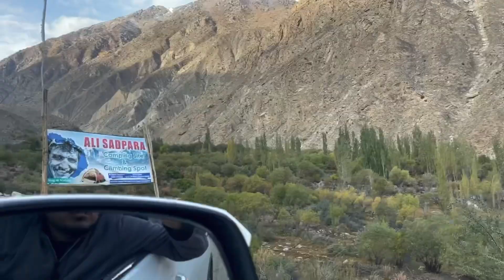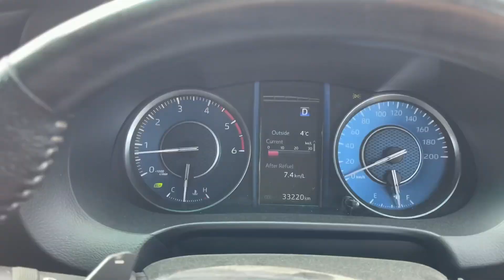Fortuner Deosai Pounch Hi Gae